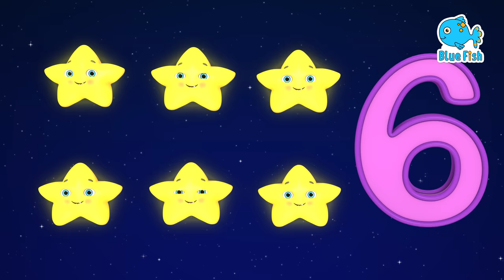Jack and Jill Went Up The Hill | Itsy Bitsy Spider | beep beep 4K Nursery Rhymes & Kids Songs 2023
Jack and Jill Went Up The Hill | Itsy Bitsy Spider | for kids + More Nursery Rhymes baby songs

Super Bobo 4K Nursery Rhymes & Kids Songs - Blue Fish
00:00 - Jack and Jill Went up the hill
01:51 - Halloween Song for kids
04:25 - Sea Animal Song
07:30 - Number Song
11:50 - Mulbery Bush   - Hand Wash song
13:40 - Itsy Bitsy Spider